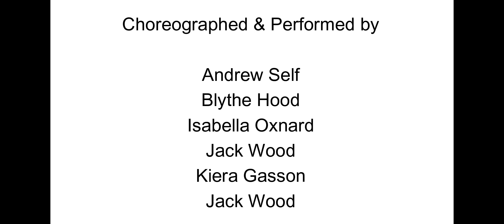YOU'RE THE ONE from Barbie and her Sisters in a Pony Tale | Dance for Children | TailfeatherTV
Lots of great dance for kids videos on the dance playlist

Dig a Little Deeper from The Princess and the Frog 👸🐸
You’re the One from Barbie & her Sisters (A Pony Tale) ☝️
Upendi from The Lion King 2 🦁
Let’s Sing Together by PinkFong 💟
Feliz Navidad GLEE 🎄
Blue by Eiffel 65 🔵
Barbie Girl by Aqua 💗
Could have been me from SING 2 🐷
Balamory! 📙
Steal the Show from Elemental 🔥💦
Gitchi Gitchi Goo from Phineas & Ferb 🎸
Badder from Enchanted 🧙‍♀️
Chain Reaction by Steps ⛓
High School Musical from HSMTMTS 🎤
That’s how we do from Teen Beach 2 ⛱☀️
FREEDOM by Pitbull from FERDINAND 🐃
Be Our Guest from Beauty and the Beast ☕🎂🍗🥗🥐🍨
The Lion Sleeps Tonight 🦁🌙
Scooby Doo Theme Tune  🔍
Take you to Rio from RIO 🌴
Like the Zombie do from ZOMBIES 2 🧟‍♀️
Supercalifragilisticexpialidocious from Mary Poppins 🌂
Fast Food Song by the Fast Food Rockers 🍔🍟
You ain’t seen Nothing from HSMTMTS 👀
Top of the World from Lyle, Lyle, Crocodile 🐊
3 Little Birds by Bob Marley 🐦🐦🐦
STOP by The Spice Girls 🚫
The Fox by Ylvis 🦊
I’m a Believer from SHREK ❤️
Can’t Stop the Feeling by Justin Timberlake from TROLLS 🌸🌼🌺
Baby Shark 👶🦈
Heigh Ho (It’s off to Work we go) ⛏
Into the Unknown from FROZEN2 ❄️
Revolting Children from MATILDA THE MUSICAL 🤪
Better when I’m Dancing from The Peanuts Movie 🥜
Ooh La La from SMURFS 2 💙
Jingle Bell Rock from GLEE 🛎🎄
Calling all the monsters from A.N.T Farm 👹👹
Never Smile at a Crocodile 🐊
Different way to Dance from HSMTS 🏀
It’s On from JUMP IN 🤸‍♂️
When can I see you again from WRECK IT RALPH 👀
Love is an Open Door from FROZEN 🚪❤️
Break Free from SING 2 🔐
Car Wash from SHARKS TALES 🦈
Wanna be like You from THE JUNGLE BOOK 🦧
A Cover is not the Book from MARY POPPINS 🌂
I thought I’d Lost You from BOLT 🐕
It’s a Hard Knock Life 🧹
Nothing Holding me Back ✋
Something in the Air from High School Musical 🎶
Born to be Brave from High School Musical 🎶
Hoedown Throwdown 🤠
My Name is 🐥🐥🐥
Prince Ali from ALADDIN 🧞‍♂️
What else can I do? from ENCANTO 🌹
Get Back up Again from TROLLS 👆
You’ve got a Friend in me from TOY STORY 😁
Colombia, Mi Encanto from ENCANTO 🌺
The Wonderful thing about Tiggers 🐯
Under the Sea from THE LITTLE MERMAID 🧜‍♀️
You're Welcome from MOANA ⛵️
Surface Pressure from ENCANTO 💪
We Don't Talk About Bruno from ENCANTO 🤫
I Just Can't Wait to be King from THE LION KING 🦁👑
Bare Necessities from THE JUNGLE BOOK 🐻
Let it Go from FROZEN ❄️
Bananas of the World UNITE! 🍌
Friend Like Me from ALADDIN 🧞‍♂️
I Like to Move it, Move it from MADAGASCAR 🦁🦛🦒🦓
Robot Boogie 🤖
The Bunny Hop Dance 🐰

Welcome to TailfeatherTV!

TailfeatherTV is special. It is created and presented by young adults with learning disabilities especially for children…

Dance * Sing-Along * Sign * Play * Learn

12 Fantastic Episodes:

1. Hello at the Farm
2. Rainbow / Colours
3. Circus
4. Shapes
5. Weather
6. Under the Sea
7. Minibeasts
8. Christmas
9. Transport
10. Toys
11. Jungle
12. Fairy tales

The TailfeatherTV team hope to engage, excite and inspire young minds.